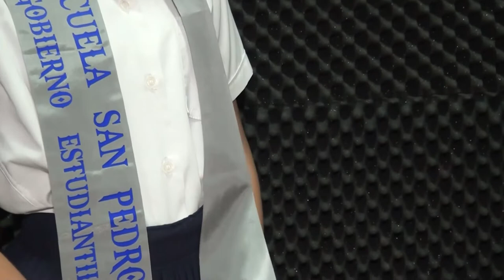Niña con autismo logró su sueño de ser presidenta de su escuela